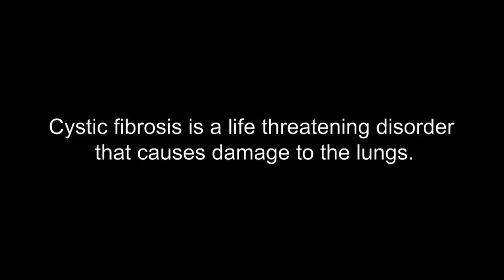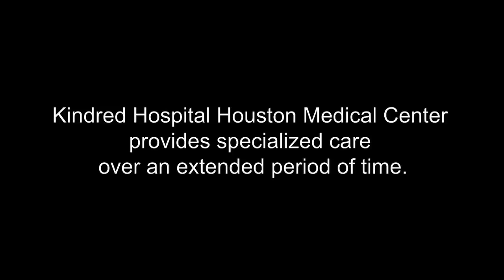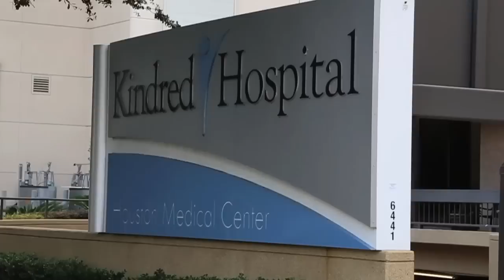Ricky's Story: Lung Transplant for Cystic Fibrosis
Ricky was born with cystic fibrosis, a life threatening disorder that causes damage to the lungs. Ricky needed a lung transplant. Learn how Kindred Hospital Houston Medical Center helped prepare Ricky for his lung transplant and helped save his life.